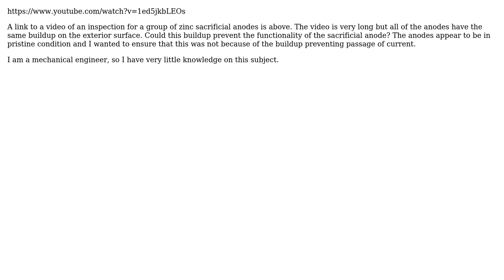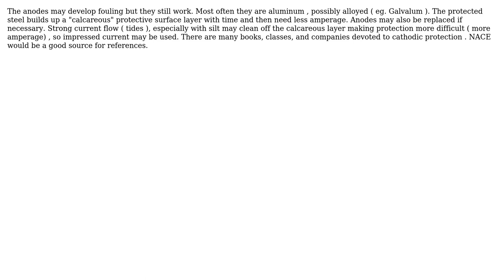Engineering: Sacrificial Anode Marine Growth / Biofouling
With thanks & praise to God, and with thanks to the many people who have made this project possible! | Content (except music & images) licensed under CC BY-SA | Music | Images & others | With thanks to user blacksmith37 user Adrian Beltran and the Stack Exchange Network Trademarks are property of their respective owners. You are responsible for your own actions.